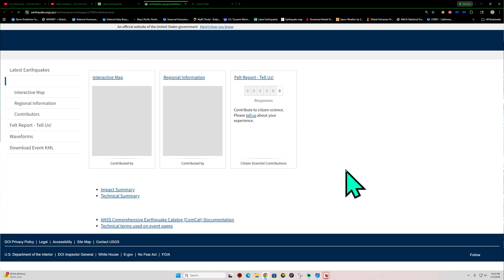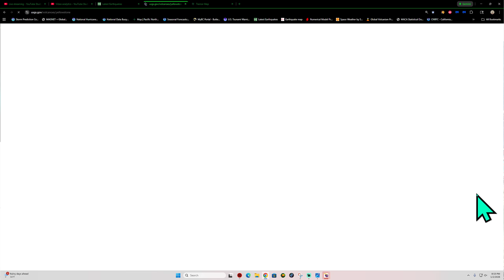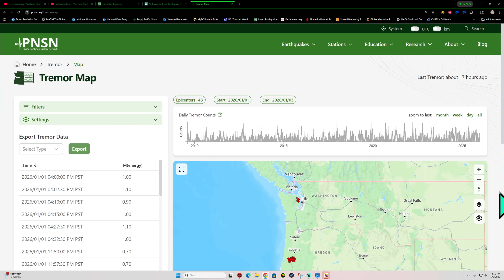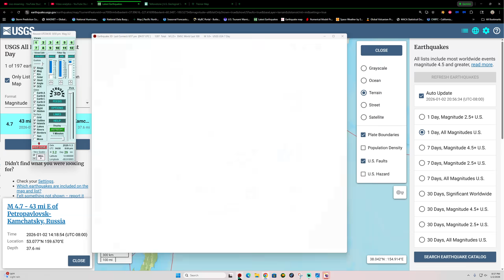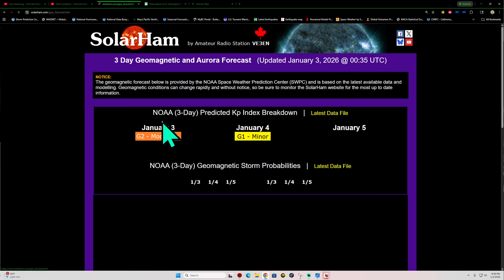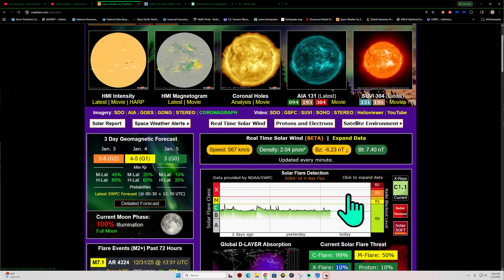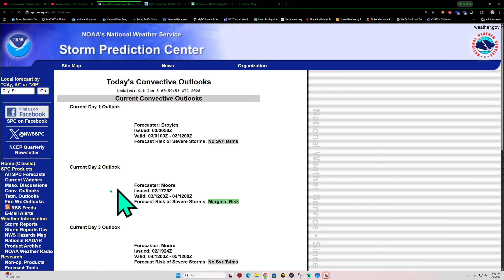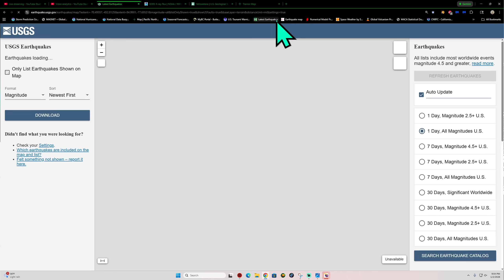Caribbean Plate Squeeze happening. Watch for Larger Earthquake activity. Friday Night update.